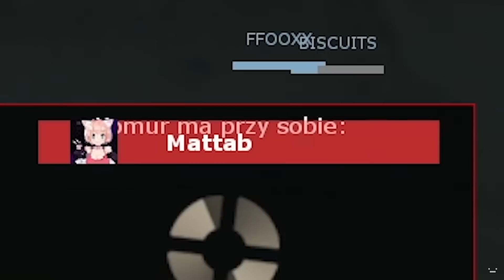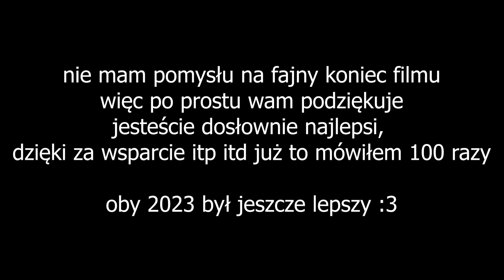Daliggowski Najlepsze Momenty 2022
kc wszystkich
👇 Rozwiń opis :3

👉 Mój serwer Team Fortress 2:
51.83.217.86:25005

🎵 Muzyka z Outro:
LuKremBo - biscuit